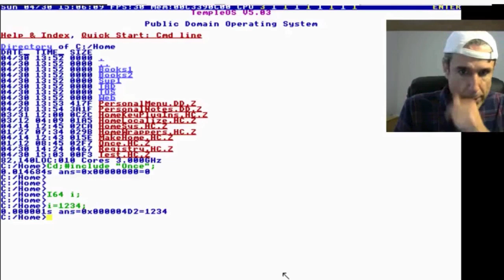This homeless guy inspired me to rethink web development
I'd like to give you a little update about some thoughts I've been having about web development generally and the Trongate framework specifically.

I'll be sharing some information about somebody whom I have drawn a lot of inspiration from, as a developer.  I apologise if the title seems undignified.  However, I don't want to add his name to the title here in case it looks as if I'm somehow cashing in on his fame.  That's not my goal at all.

There's no question, in my mind, that he was a mad man.  However, behind the madness I think there was a powerful mind that we can all learn from.  Sometimes the world throws up people who seem to break all the rules.  This is the guy who made me ask the question,

"What if everyone you know about web development is wrong?"